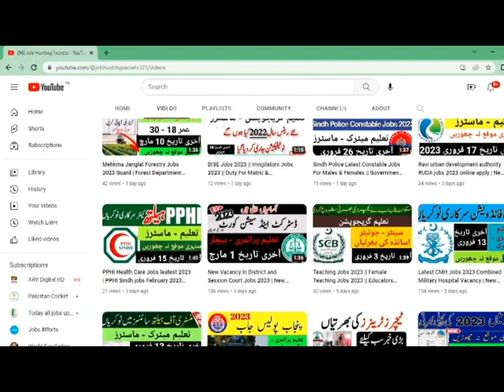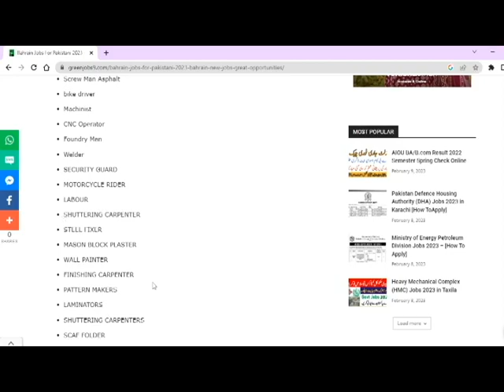Bahrain Jobs for Pakistani 2023 || Bahrain Visa for Pakistani || Jobs in Bahrain for Pakistani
In this video i will tell you (Bahrain Jobs for Pakistani 2023 || Bahrain Visa for Pakistani ||  Jobs in Bahrain for Pakistani  )

A.O.A